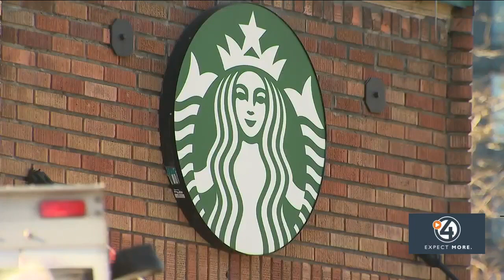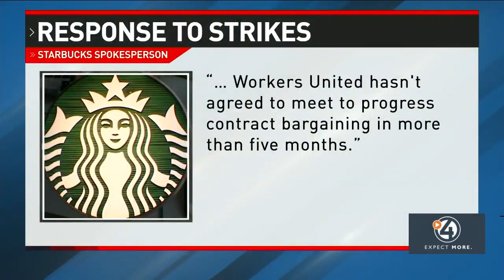Starbucks workers strike on chain's 'Red Cup Day'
Credit: Jackie Kent, KOMO News